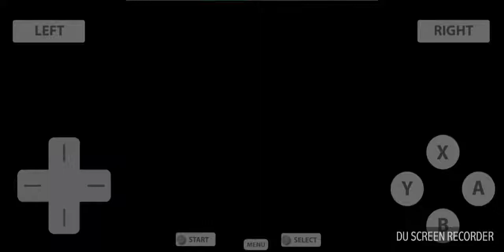Let's Play Pokemon: White - Part 7 - Pinwheel Forest + Castelia City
Today we explore Pinwheel Forest & beat Team Plasma to obtain stolen Dragon Skull. We meet one of their Seven Sage Gorm! After that we travelled towards Castelia City through Skyarrow Bridge!